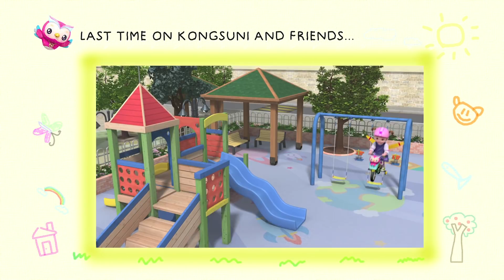Kongsuni and Friends 119ㅣSeason 1ㅣA Ride in the Park | English Full Episode | Cartoons For Children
Kongsuni and Friends | HD | Cartoon For Children | Full Episode
: Kongsuni decides to take the next “big girl” step: Learning to ride a two-wheeler! Her dad steadies her with every wobble, but he keeps getting interrupted by work phone calls. ► Click here to the Official Kongsuni YouTube Channel